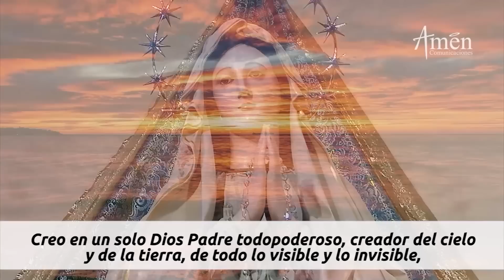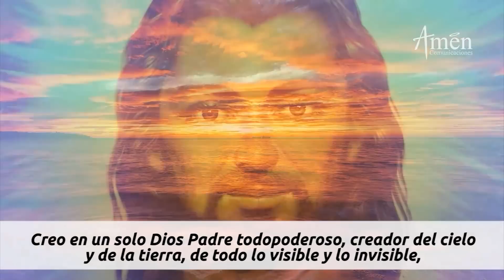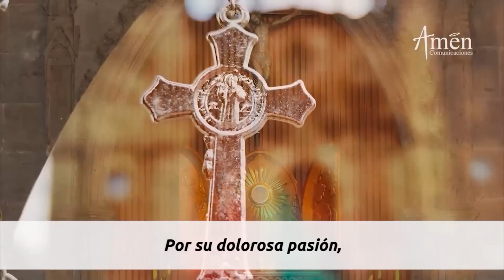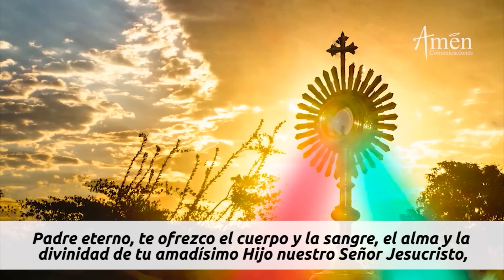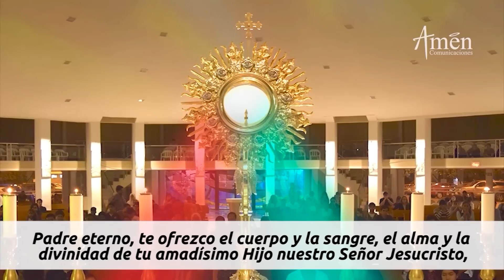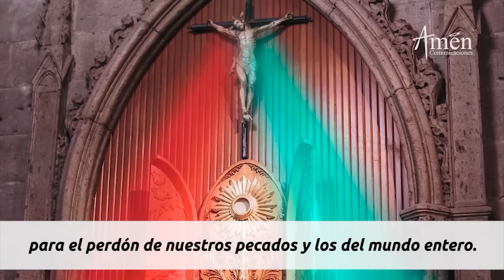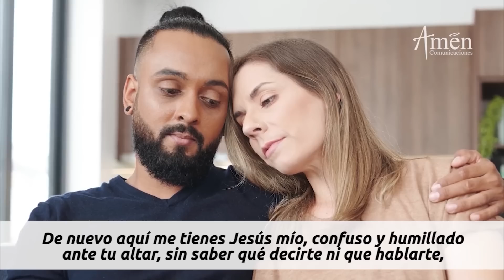Coronilla a la Divina Misericordia Jueves 15 Junio de 2023 l Amen Comunicaciones l Jesús